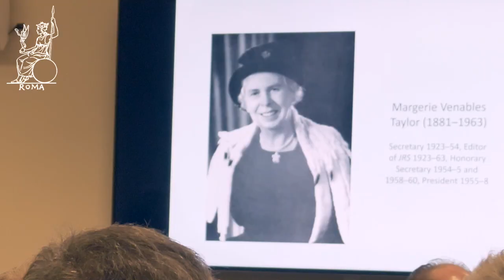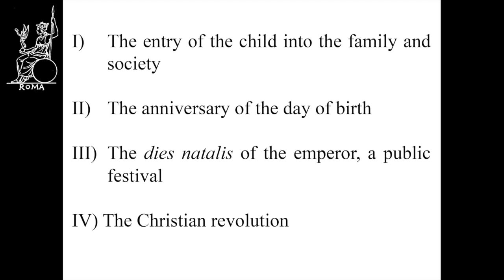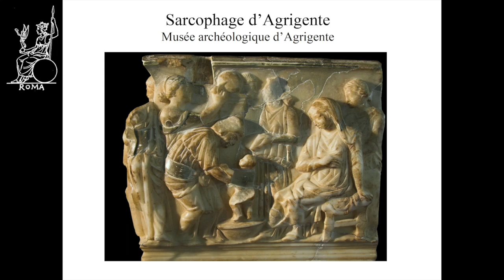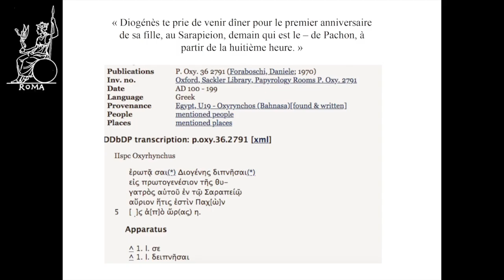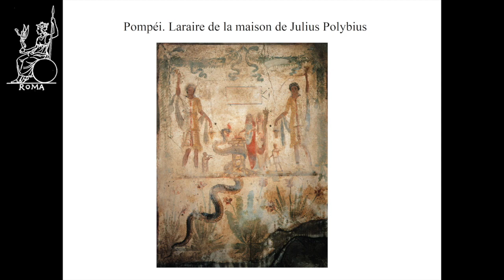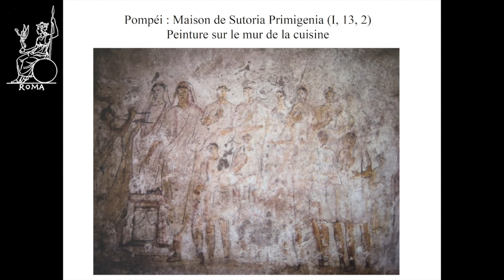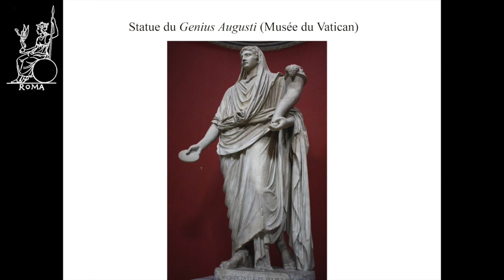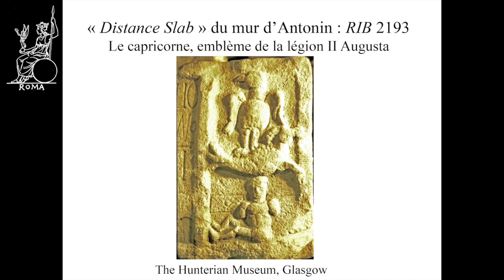Professor Mireille Corbier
Introduced by Professor Tim Cornell, the President of the Roman Society,  the January 2020 M. V. Taylor lecture entitled 'Fêter les anniversaires à Rome / Celebrating anniversaries in Rome' was delivered by Professor Mireille Corbier.